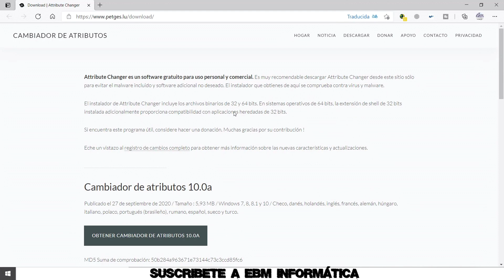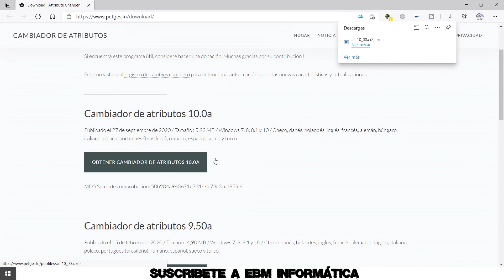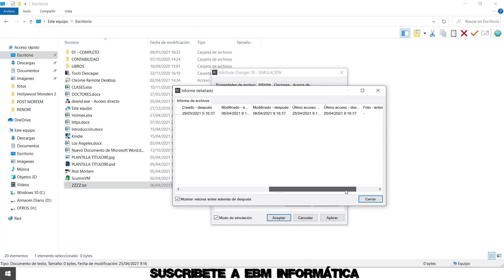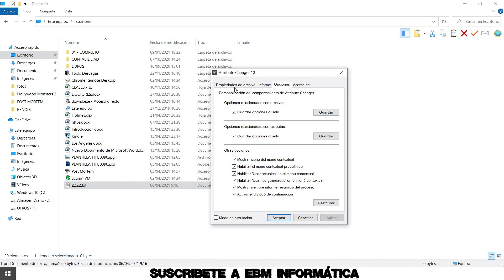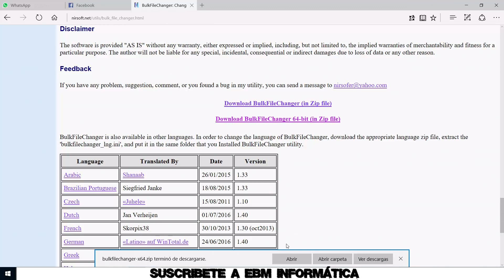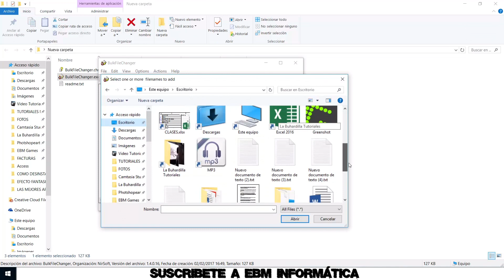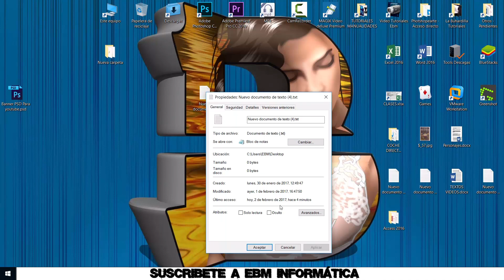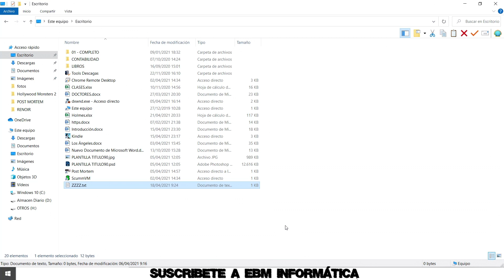LAS MEJORES MANERAS DE CAMBIAR LA FECHA DE CREACION Y MODIFICACION DE UN ARCHIVO O CARPETA - 2021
En el video de hoy, te explicamos, LAS MEJORES MANERAS DE CAMBIAR LA FECHA DE CREACION Y MODIFICACION DE UN ARCHIVO O CARPETA - 2021